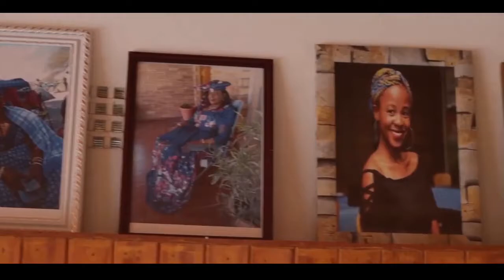Moitshepi ELIAS Miss World BOTSWANA Miss World 2018 Head to Head Challenge Group 7